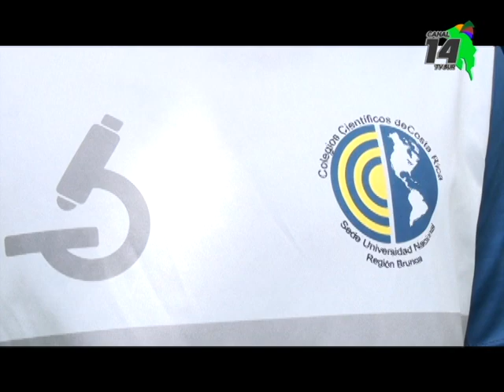Estudiante del Colegio Cientifico de Pèrez Zeledòn estará en olimpiada de química en Panama